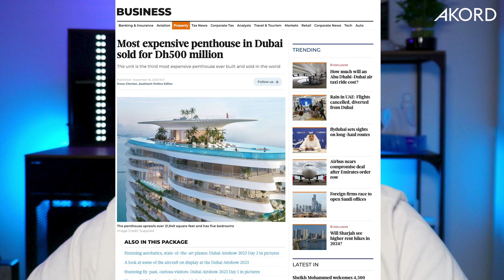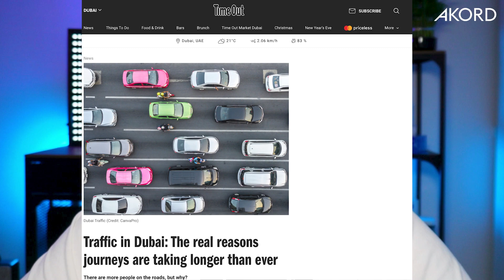NEWSDUMP 20.11.2023 | Dubai Real Estate Market 2023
CEO of Akord Properties, Artem Volov, brings your weekly Newsdump – your indispensable round up of the week's Dubai Real Estate Market 2023 news, finance and investment from Dubai and around the globe.

This week's stories:

00:00 Coming Up

00:16 Welcome to this week's NEWSDUMP

00:36 This week, RAM terrible, and job interviews

2:17 Flights cancelled at Dubai airport after heavy rain and thunderstorms

4:02 Inside Dubai’s most expensive home worth $204mn

6:16 Most expensive penthouse in Dubai sold for Dh500 million

9:08 Luxury airline Beond showcases first aircraft at Dubai Airshow

11:33 Traffic in Dubai: The real reasons journeys are taking longer than ever

14:03 Dubai’s Record Home Prices May Start to Fall by End of 2024, S&P Says

Read the articles here:

Flights cancelled at Dubai airport after heavy rain and thunderstorms

Revealed: Inside Dubai’s most expensive home worth $204mn

Most expensive penthouse in Dubai sold for Dh500 million

Luxury airline Beond showcases first aircraft at Dubai Airshow

Traffic in Dubai: The real reasons journeys are taking longer than ever

Dubai’s Record Home Prices May Start to Fall by End of 2024, S&P Says